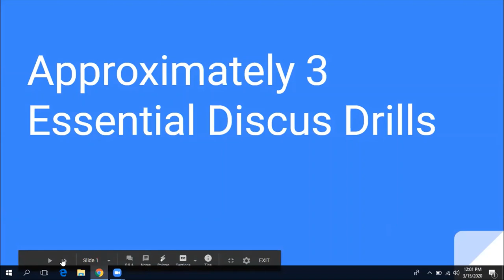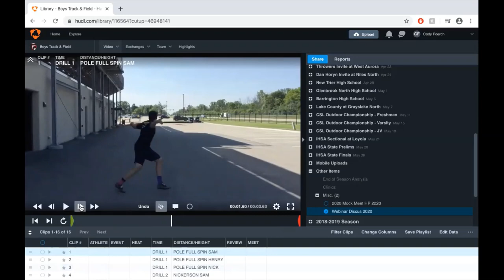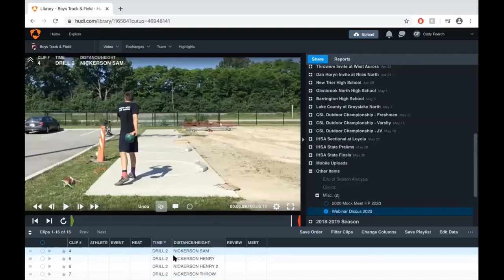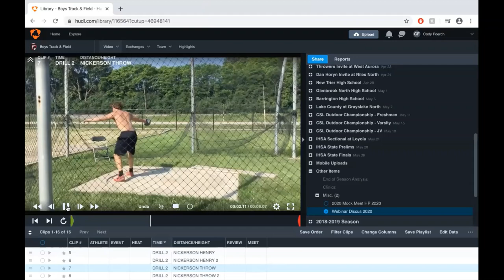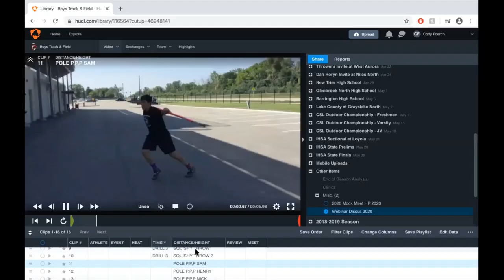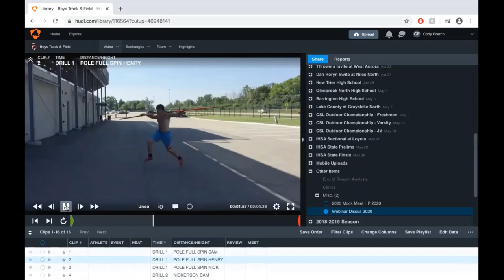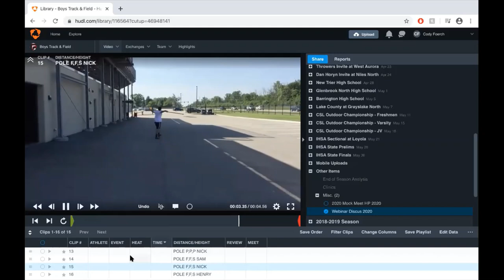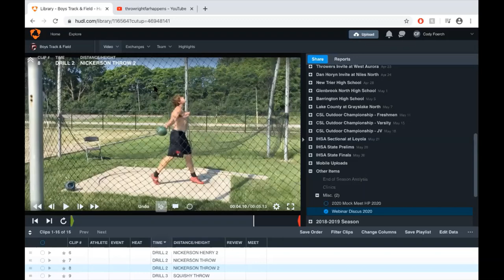Approximately Three Essential Discus Drills Webinar with Cody Foerch and Kip Gasper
Kip Gasper and Cody Foerch of Deerfield (IL) High School take us through some drills to teach great discus technique.